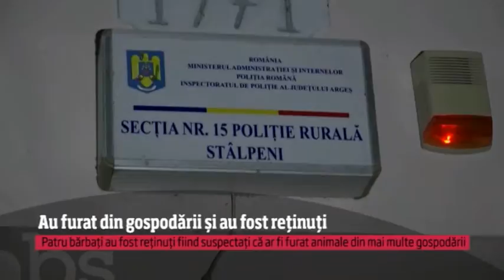Observator A1 Pitesti 07 03 2019